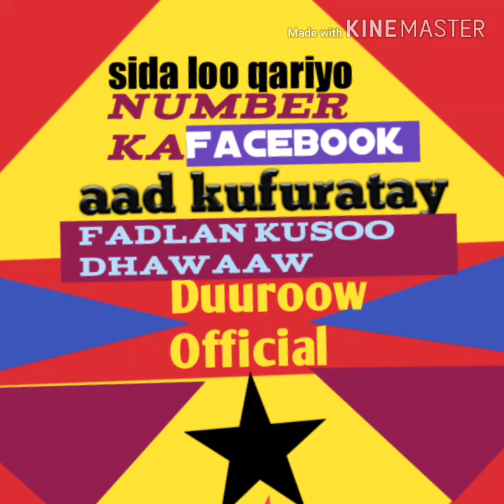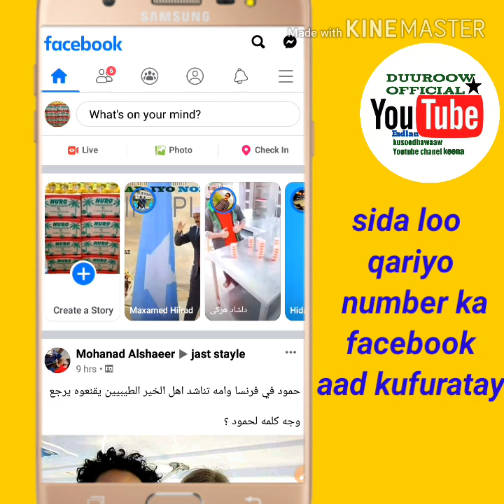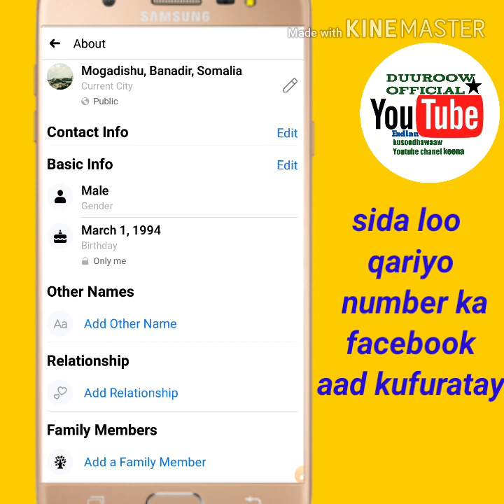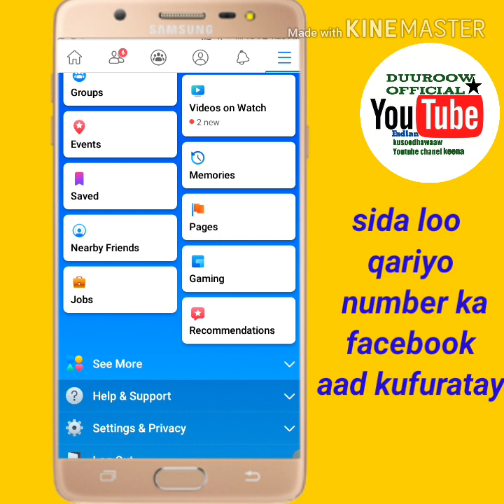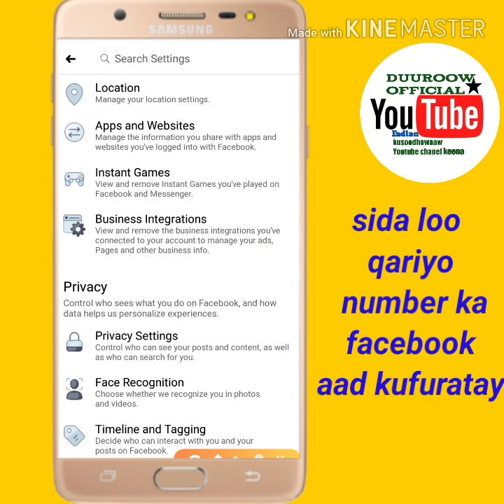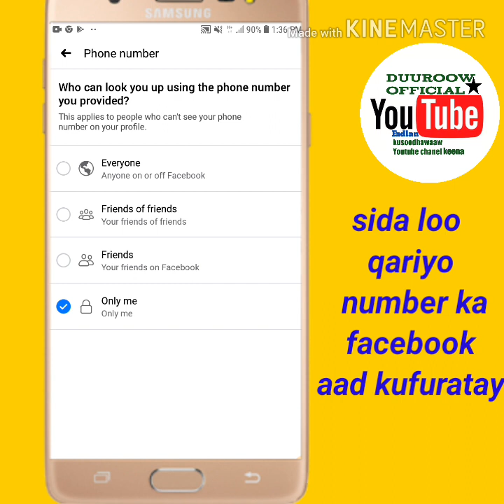0 2=Sida loo qariyo number ka facebook aad kufuratay